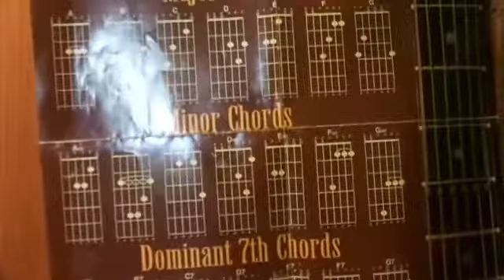Music Theory - How to Write a Song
How to Write a Song - It's really a simple process.  No high-tech stuff is needed.
Green Cactus Guitar Picks Medium
Ibanez Artworks Acoustic Guitar
Phosphorus Bronze Acoustic Guitar Strings
Fruit of the Loom Underpants
Sony IC Recorder